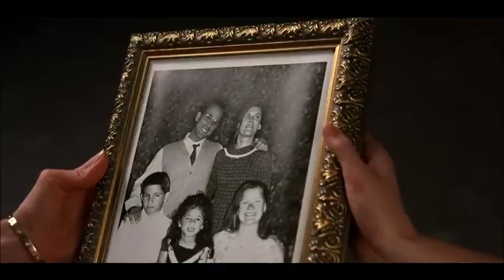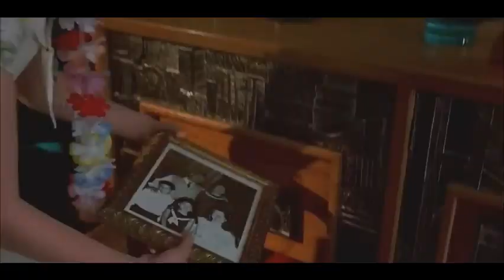Man Manipulating Her Personality & He Uses It To Satisfy Urges | Hollywood Movie Explained In Hindi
Our reviews and explanations cover the stories in Hindi language films, providing a detailed analysis of the plot and characters. If you're looking for an in-depth understanding of your favorite movies or simply seeking recommendations, you've come to the right place.
hollywood Bollywood Movies Insight Hindi Movies Story Movies explanation movies story hindi movies explanation hindi movies summary Hollywood movies explained in hindi Hollywood explanation in hindi film explain summary film stories english movies in hindi movie reviews hindi Explanation filmhollywoodbollywoodmoviesHollywood MoviesMovie explain in hindiHollywood movies dubbed in hindiHollywood movies in Hindimovies explainmovies explainationmovie storymovie summarymovie explainmovie storylatest hollywood movies
Hollywood Movies (हॉलीवुड मूवीज)
Hindi Dubbed Hollywood Movies (हिंदी डब्ड हॉलीवुड मूवीज)
Hollywood Movies Explained in Hindi (हॉलीवुड मूवीज हिंदी में समझाया)
Hollywood Action Movies (हॉलीवुड क्रिया मूवीज)
Hollywood Comedy Movies (हॉलीवुड कॉमेडी मूवीज)
Hollywood Drama Movies (हॉलीवुड नाटक मूवीज)
Hollywood Romance Movies (हॉलीवुड रोमांस मूवीज)
Hollywood Horror Movies (हॉलीवुड भूतिया मूवीज)
Hollywood Thriller Movies (हॉलीवुड थ्रिलर मूवीज)
Hollywood Sci-Fi Movies (हॉलीवुड विज्ञान-कथा मूवीज)
ExplainedHorrorThrillerHindimovies with maxmovies with max hindiFilm ExplainedHollywood movies ExplainedNew Movies ExplainedEnding ExplainedMovies story tellingHollywood Movies Explained in hindiHorror movies explainedtop 10 movies listMovies Explained in urdutop netflix moviesHollywood Movies reviewMovie ReviewHollywood Movies ending Explained in hindiHOLLYWOOD MOVIES EXPLAINEDHORROR MOVIES IN HINDIHorror movies Explained in hindi
Movie explain,hollywood movies in hindi dubbed,xxx,hot videos,movie in hindi,adventure movies,movie short stories,movies explain videos
filmhollywoodbollywoodmoviesHollywood MoviesMovie explain in hindiHollywood movies dubbed in hindiHollywood movies in Hindimovies explainmovies explainationmovie storymovie summarymovie explainmovie storylatest hollywood movies Entertainment Film